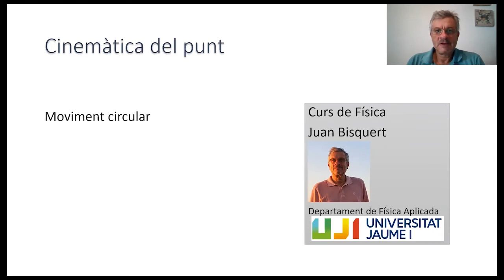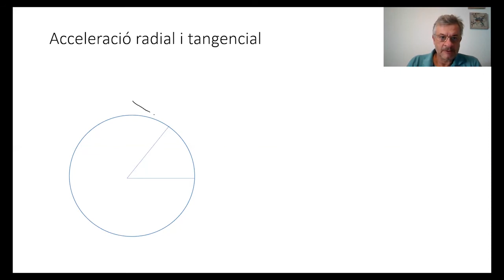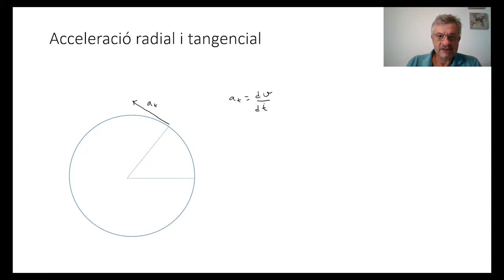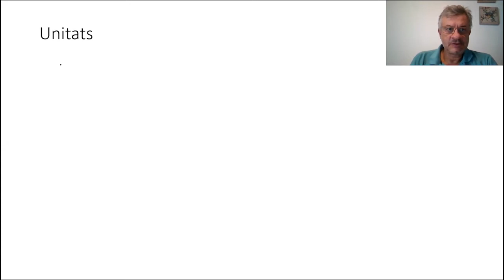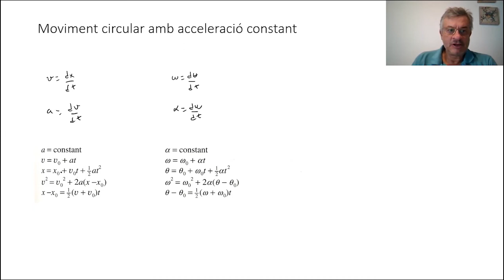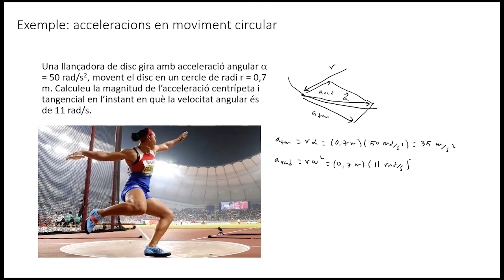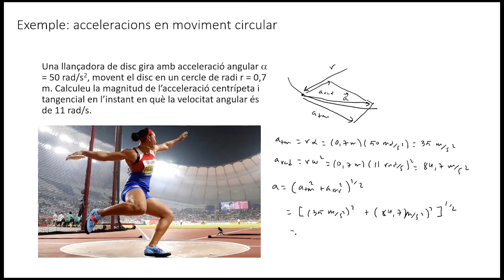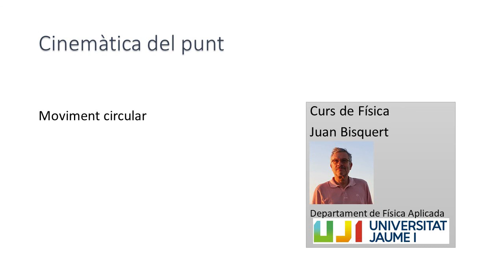Física I. Moviment de rotació. Tema cinemàtica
El moviment en un cercle ens permet intriduir conceptes com la velocitat i l'acceleració angular, i també les components de l'acceleració tangencial i radial